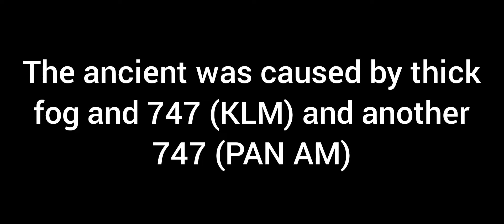Tenerife Air Disaster Infinite Flight Recreation 22.7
TXWeather

thatguy460

Thank you guys for the video help!